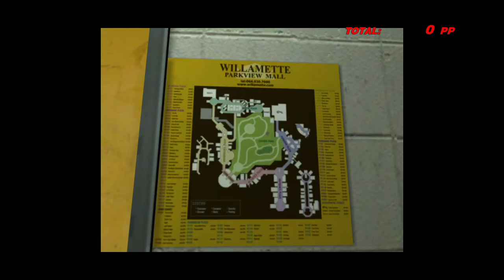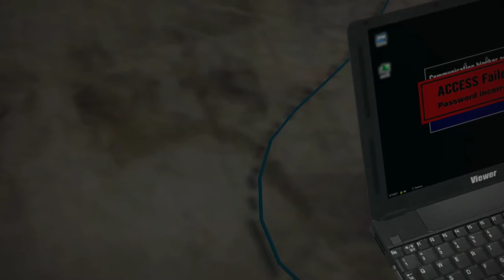Frank West In Action! | Dead Rising | PC #6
Felt like playing some good old classic Dead Rising!

I played this before back on the XB360 and I am not great at it, but I do remember a good chunk of the game, and remembering how bad the AI was with survivors.

Enjoy our adventures of Frank trying different clothing, using weapons and trying to solve the case that will get him the big glory at the end of it all!